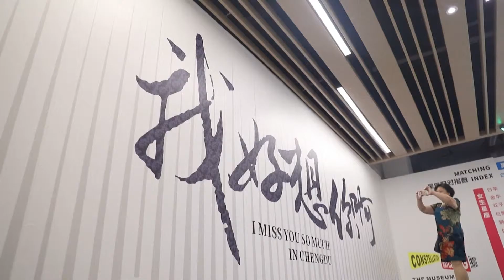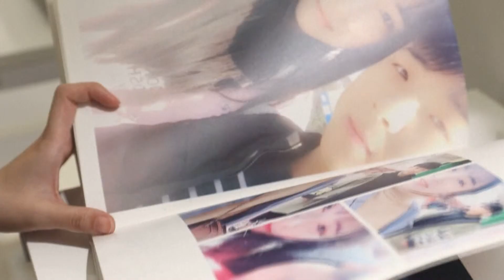Muzej slomljenih srca u Kini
Kažu da vreme leči sve rane, uključujući i one nastale nakon raskida ljubavne veze. Tako je u kineskom gradu Čengduu nastao Muzej slomljenih srca. Tamo posetioci mogu da vide predmete koje su dali ljudi iz čitave Kine, a svaki eksponat krije priču o slomljenom srcu i nesrećnoj ljubavi.

Vesti iz Kine u Jutarnjem programu Radio-televizije Srbije

Reporter: Nemanja Milutinović, dopisnik RTS-a iz Pekinga

News from China, Morning show, Radio Television of Serbia
Reporter: Nemanja Milutinović, RTS Beijing Correspodent